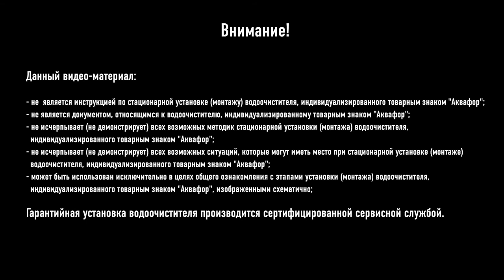Установка фильтра Аквафор ОСМО (Классик)